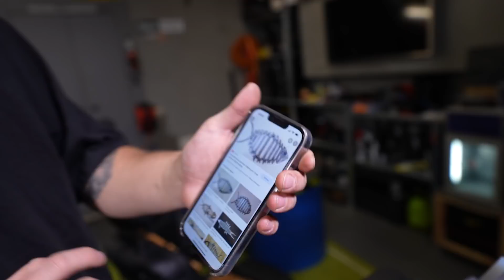ZROBIŁEM IM WŁASNORĘCZNE UPOMINKI Z METALU!